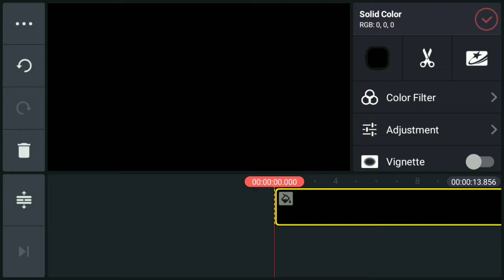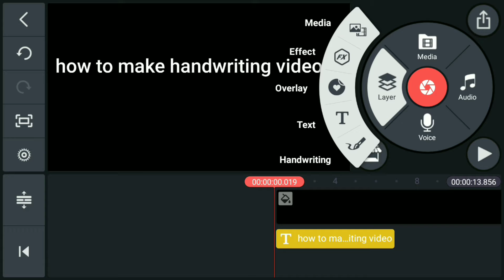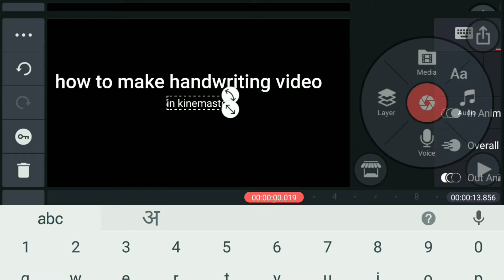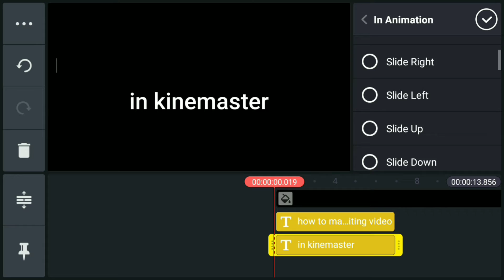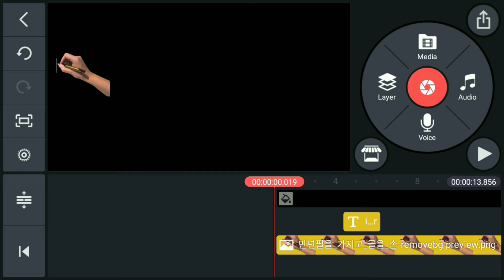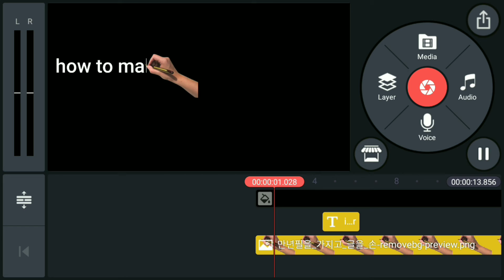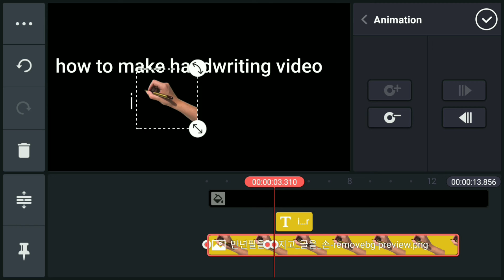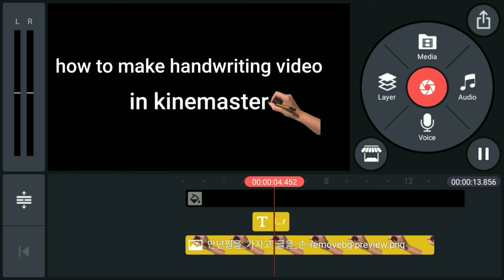kinemaster how to make handwriting video on kinemaster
Whiteboard Animation kaise banaye / kinemaster me handwriting effect kaise banae / हाथ से लिखने वाली वीडियो कैसे बनाए? Namaskar dosto, Iss video me maine aap whiteboard animation ya hath se likhne wali video, ekdam simple tarikese, kinemaster ke madhyam se kaise bana sakte hai yaha tarika dikhaya hai, aur meri dusri video me mane aap whiteboard animation ya hath se likhne wali video ke jaise hi